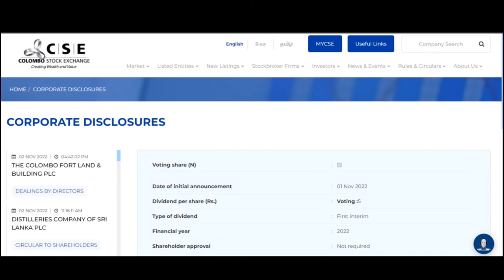Cash Dividend Announcement CHEVRON LUBRICANTS LANKA PLC XD Date 11 Nov 2022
Date of initial announcement                         01 Nov 2022

Dividend per share (Rs.)                                  Voting : 5

Type of dividend                                               First interim

Financial year                                                    2022

XD date                                                              11 Nov 2022

Payment date                                                   22 Nov 2022